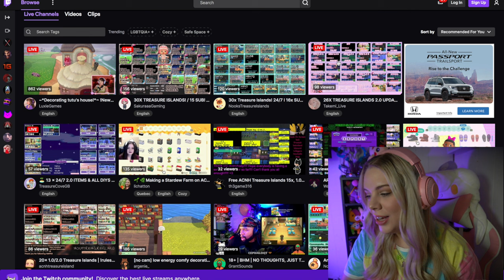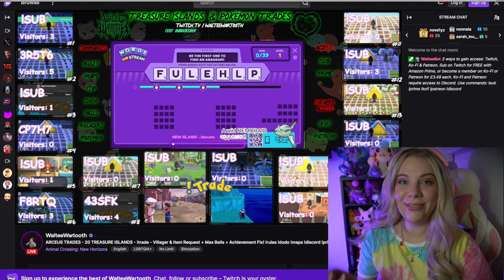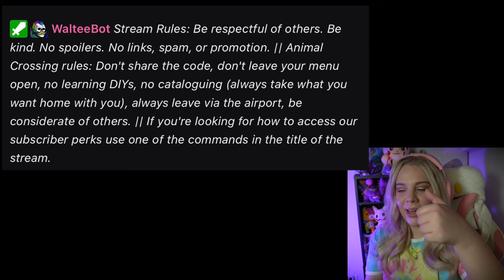How to Visit TREASURE ISLANDS in Animal Crossing New Horizons!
In today's video, I'm visiting TREASURE ISLANDS in Animal Crossing New Horizons! Treasure islands are a great way to get bells fast, along with getting nook miles tickets and any items you may need in the game! This feels almost too good to be true, but its 100% real!

QOTD: What are you opinions on cheating in Animal Crossing?